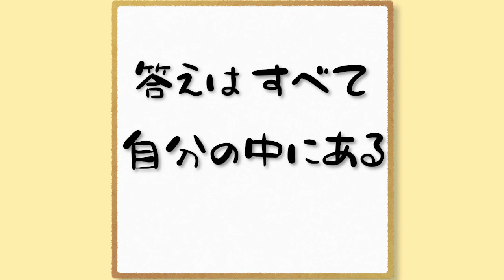nansen's ナンセンズ #522 答え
自分は光か、それとも闇か